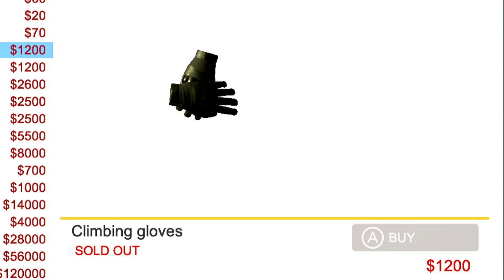HUNTED BY THE COPS | Theif Simulator | Mega-Matt Plays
►Amazon Music

My Gear
►MAIN CAMERA*
►VLOG LENS*
►PHOTO LENS*
►BENDY TRIPOD*
►BETTER TRIPOD*
►OTHER CAMERA*

I Love you Guys To Death
Stay Green